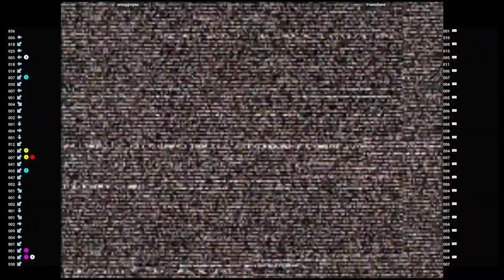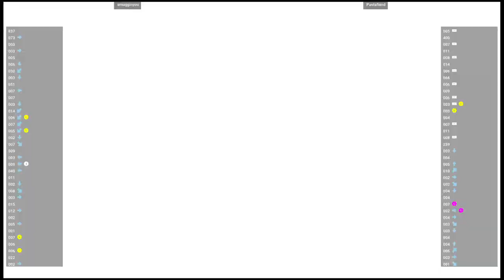CVS2 🕹 smugginyou VS Pastafiend | Fightcade